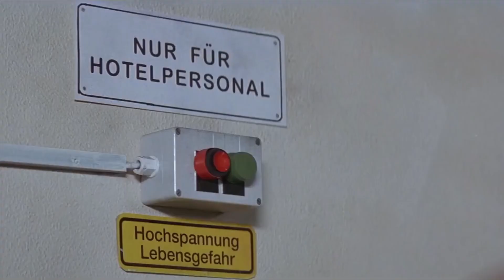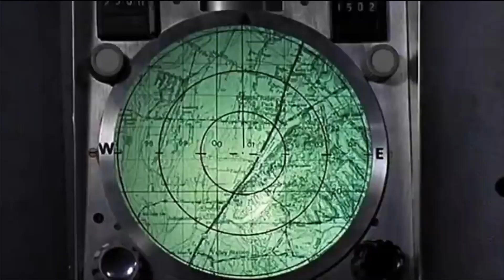ТОП ДЖЕЙМС БОНДОВ - РЕЙТИНГ ВСЕХ БОНДОВ | Что посмотреть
Это рейтинг всех актёров сыгравших Джеймса Бонда. Шон Коннери, Джордж Лезенби, Роджер Мур, Тимоти Далтон, Пирс Броснан и Дэниел Крейг - все они в разное время примерили смокинг агента 007, но кому то костюмчик был не по размеру, а на ком-то сел как влитой. Бондиане уже без малого 49 лет. Давайте разберёмся кто лучше всех исполнял роль Джеймса Бонда.
Подписывайтесь на канал Что посмотреть, тут Вас всегда ждут Обзоры на новые фильмы 2021 которые уже вышли, на лучшие фильмы 2021 и другой интересный кино контент: реакции и разборы трейлеров, а так же Топы фильмов.

00:00 - 00:20  Вступление
00:21 - 01:41  6 МЕСТО Джордж Лезенби
01:42 - 04:03  5 МЕСТО Тимоти Далтон
04:04 - 06:20  4 МЕСТО Дэниел Крейг
06:21 - 08:53  3 МЕСТО Бронза
08:54 - 11:18  2 МЕСТО Серебро
11:19 - 15:49  1 МЕСТО ЗОЛОТО
15:50                Обращение к зрителям